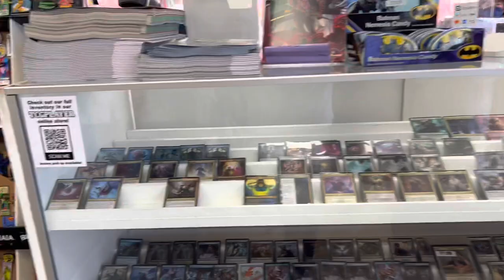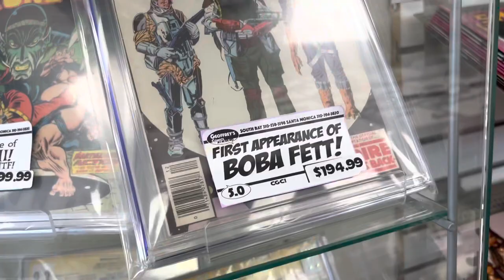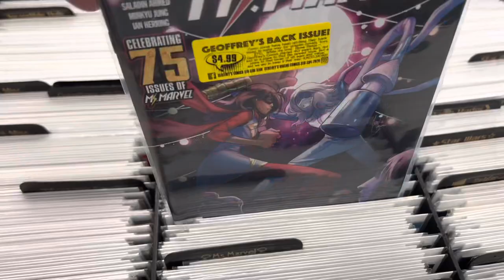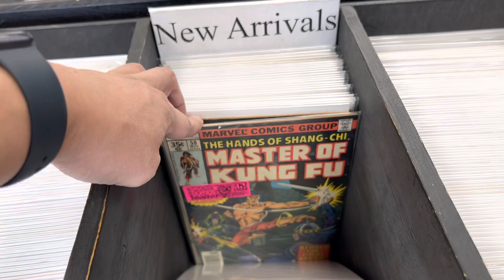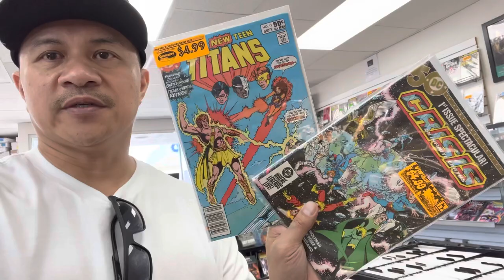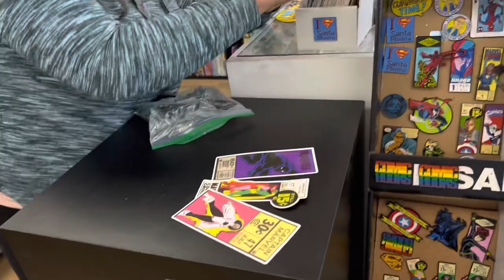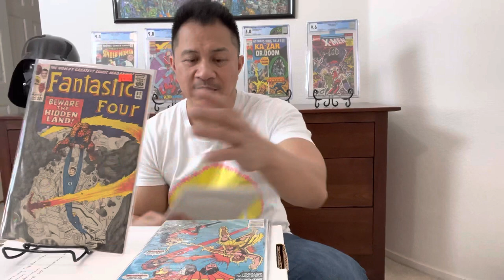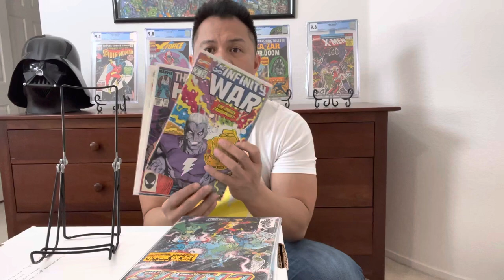LOCAL COMIC SHOP IN SANTA MONICA | Bought a GRAIL @ LONG BEACH | GIVEAWAYS | California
I recommend GEOFFREY’S COMICS in Santa Monica, CA. great staff with great customer service.

Pulp Fiction comics is also great place to buy comics. Located at Long Beach, California